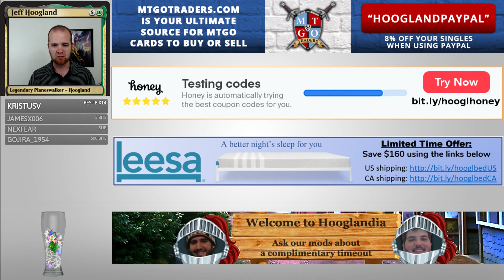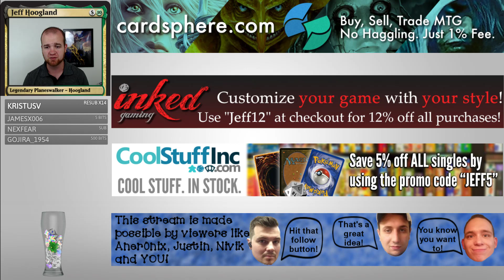UR Delver Fae - Modern - July 7th, 2018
0:10 - First Match: GW Eldrazi
8:44 - Second Match: UR Delver/Pyromancer
21:13 - Third Match: BR Hollow One
41:03 - Fourth Match: RG Valakut
57:10 - Fifth Match: Jeskai Ascendancy
1:05:00 - Wrap-Up

4 Delver of Secrets
4 Snapcaster Mage
4 Spellstutter Sprite
4 Remand
3 Wizard's Lightning
1 Electrolyze
4 Lightning Bolt
2 Vapor Snag
2 Cryptic Command
4 Mutavault
2 Faerie Conclave
4 Mana Leak
1 Misty Rainforest
4 Scalding Tarn
3 Steam Vents
3 Spirebluff Canal
3 Island
1 Mountain
3 Vendilion Clique
2 Burst Lightning
1 Flooded Strand
1 Polluted Delta

1 Disdainful Stroke
1 Dismember
1 Dispel
3 Alpine Moon
2 Negate
1 Grim Lavamancer
2 Izzet Staticaster
1 Roast
3 Abrade